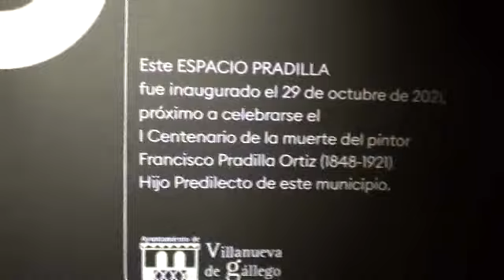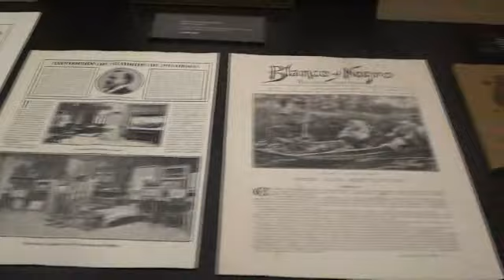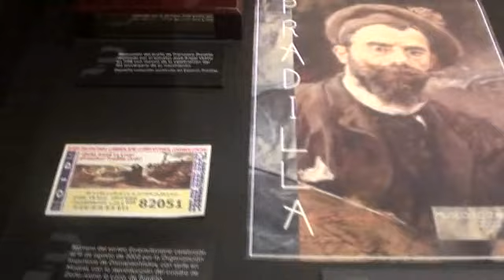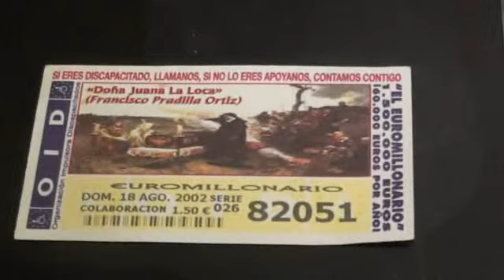Espacio Pradilla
Museo en Villanueva de Gállego dedicado a Francisco Pradilla Ortiz